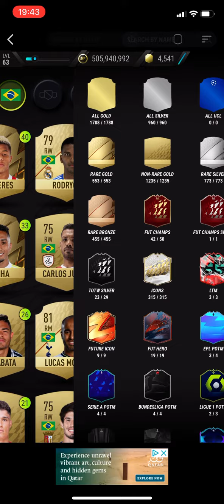Gaetan Laborde Ligue 1 Potm Sbc Solution MADFUT 22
Madfut 21
Madfut 22 Ltm modes
Madfut 22
Madfut dragit
Madfut ltm mode
Madfut trading
Pacybits 22
Madfut Sbc
New Sbc MADFUT
Sbc
New Sbc
Madfut
Madfut 22 hack
Madfut hack
Madfut glitch
Madfut 22 glitch
Pacybits 21
Pacwyn
Sbc
Sbc solution
Madfut Sbc
Pacfut 21
Pacfut
Pacybits
E12E SWE
Pacwyn top 100
Madfut glitch
Madfut hack
Madfut fatal
Madfut 21 fatal
Tots
Madfut
Free packs
FIFA 21
Pacwyn 21
Pacwyn 20
Pacwyn
Pacwyn Packs
Pacwyn Sbc
Pacwyn Solutions
Pacwyn Hack
Pacwyn Glitch
Pacwyn 22
Bundesliga Hybrids

Hybrids Bundesliga
Bundesliga hybrids 22
Bundesliga hybrids
Bundesliga hybrids Sbc
Vardy Sbc
Vardy
Madfut 22
Sbc

Thiago Silva Sbc
Silva
Madfut 22
Sbc
Madfut 22 Silva
Thiago Madfut 22
Thiago Future Icon
Silva Future Icon

Sbc MADFUT
New Sbc
Madfut Icons
Madfut Icons Madfut 22
Madfut 22
MADFUT Sbc
Madfut Icon
Madfut Pacybits

Arjen Robben Sbc MADFUT 22
Arjen Robben Sbc
Arjen Robben
Robben
Robben ADFUT
Robben Objectives
Arjen Robben bc
Arjen Robben bc
Robben 96 Sbc
Robben Madfut
Robben Sbc
Arjen Robben bjectives
Robben Sbc MADFUT Icon
Arjen Robben
Robben Madfut
All Arjen Robben Sbc
Robben Madfut Sbc
Arjen Robben Sbc madfut
Arjen Robben adfut
Arjen Robben 96 objectives Sbc Solution Madfut 22
Robben bc
Sbc Robben
Madfut Icon Arjen Robben
Robben MADFUT
Arjen Robben icon
Arjen Robben Future Icon

Toni Kroos Sbc MADFUT 22
Toni Kroos Sbc
Toni Kroos
Kroos
Kroos MADFUT
Kroos Objectives
Toni Kroos Sbc
Kroos Sbc
Kroos 97 Sbc
Kroos Madfut
Kroos Sbc
Toni Kroos objectives
Kroos sbc MADFUT Icon
Toni Kroos
Kroos Madfut 22
All Toni Kroos sbc
Kroos Madfut Sbc
Toni Kroos sbc madfut
Toni Kroos Madfut
Toni Kroos 97 Sbc Solution Madfut 22
Kroos sbc
Sbc Kroos
Madfut Icon  Toni Kroos
Kroos MADFUT
Toni Kroos icon
Toni Kroos Future Icon

Luka Modric Sbc MADFUT 22
Luka Modric Sbc
Luka Modric
Modric
Modric MADFUT
Modric Objectives
Luka Modric bc
Modric Sbc
Modric 97 Sbc
Modric Madfut
Modric Sbc
Luka Modric bjectives
Modric sbc MADFUT Icon
Luka Modric
Modric Madfut 22
All Luka Modric sbc
Modric Madfut Sbc
Luka Modric sbc madfut
Luka Modric adfut
Luka Modric 97 Sbc Solution Madfut 22
Modric sbc
Sbc Modric
Madfut Icon Luka Modric
Modric MADFUT
Luka Modric icon
Luka Modric Future Icon

Rivellino Sbc MADFUT 22
Rivellino Sbc
Rivellino
Modric
Rivellino MADFUT
Rivellino Objectives
Rivellino sbc
Rivellino Sbc
Rivellino 96 Sbc
Rivellino Madfut
Rivellino Sbc
Rivellino objectives
Rivellino sbc MADFUT Icon
Rivellino
Rivellino Madfut 22
All Rivellino sbc
Rivellino Madfut Sbc
Rivellino sbc madfut
Rivellino madfut
Rivvelino 97 Sbc Solution Madfut 22
Rivellino sbc
Sbc rivellino
Madfut Icon rivellino
RivelLino MADFUT
Rivellino icon
Rivellino Future Icon
Rivellino Madfut Icon